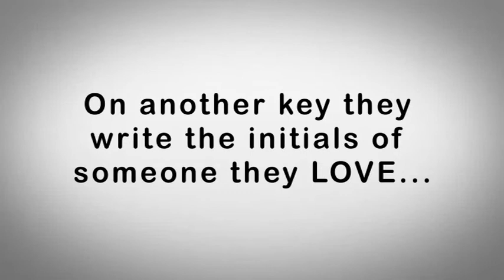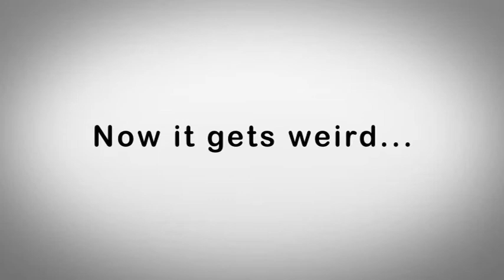Flexion (Gimmick and DVD) by Jon Allen - DVD